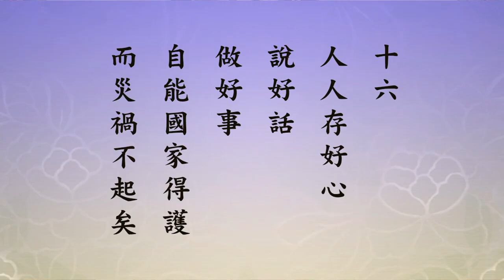悟道法師 - 淨空老法師所提倡的放生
淨空老法師所提倡的放生

　　印祖給他講，沒有必要那麼做，他說你放得再多，你也不可能放得完。他說不如提倡素食，素食如果普遍推廣，殺生的人就少了，所以就是間接的放生，另外一個護生宣導的運動。

　　現在放生也受到政府很多的規範，也不能隨便放。過去沒有規範也是濫放，也造成很多負面的影響，放的地方不對，放下去動物還是活不了，那失去放生的意義。還有放生，你都要去訂，訂了人家就要去抓，抓來賣給你放生，那是鼓勵人家去抓。這個過去我們淨老和尚也講，這不如法。因此以後我們放生，就是要像我們淨老和尚一樣，不能定期的，不能大量去買。你大量去買，他大量去抓，因為有人買，那不是鼓勵他去抓嗎？過去早年佛陀教育基金會，當時我在那邊出家。在那裡也辦放生活動，我買了很多，有的還沒有放就死了，買一些鳥，載到佛堂去做個儀式，等到去放，死了一半。買了一些人家養的，一放就死了。還有去買鳥，都是先到中南部去訂，我下個月什麼時候放生，要跟你買多少。那等於是交代這些賣鳥的人你去幫我抓，抓來賣給我，我來放，這種放生就不如法。所以我們淨老和尚提倡放生，他說不能定時，不能定點。他是舉出你去市場看看，也不能固定一家，你固定一家，他知道你來了就是要買去放生的，他也就會去抓來等著你了。是不固定的，你看到這個動物牠可以生存，如果活不了，你買了也沒有意義，買一放牠就死了。牠還有生命力，那可以隨緣這樣買來放，這樣放生才如法。不能定時，不能定點，也不能固定一家，這樣放生才會如法。所以現在政府這個規定，的確也導正一些不如法的放生。所以我們過去看到一卡車、一卡車的魚買去放，結果放下去死了一半，那個就失去放生的意義，也沒有達到放生真正的目的。因此印光祖師提倡，多勸人素食。講到這裡，我有一個靈感，可以辦一些很好的素食，招待那個吃肉的人，提倡素食。你要把放生那些錢來做這方面的，提倡素食，勸大家茹素。大家嘗到「吃素也不比吃葷差」，而且吃素對身體有幫助。所以要提倡茹素的運動，這是印光祖師提倡的。祖師總是他的見地有過人之處，超過我們一般人的地方，我們想不到的他想到了。所以當時在上海大陸，很多人要建放生池，要買多少多少，全國都要建，印光祖師他不贊成，因為你建很多放生池，你也沒有辦法防止人家去捕抓，這邊放、那邊抓。所以勸人吃素才是根本。

　　另外，就是要提倡因果教育。因果教育，印光祖師推薦的是《安士全書》。《安士全書》有四卷，第一卷是「文昌帝君陰騭文廣義節錄」，第二卷是「萬善先資」，專門講殺生、護生、放生的因果，勸導大家吃素，也才是一個根本的方法，這才是根本。人如果不覺悟，我們現在做了這些放生，這是治標不治本，根本還是在教育，要提倡因果教育，這才是最主要的，放生是附帶這樣來放。看到有人放生，我們也可以隨喜，你自己隨緣隨地去買來放，這樣才如法，這才是我們師父上人、祖師大德教導的。所以放生也是要懂得這些常識，還有政府現在的法令規章，這才是正確的一個放生、護生的態度。最重要，還是吃素。所以，「茹素，即可培養其慈悲心，而免殺機」。殺生為了什麼？為了吃，你不吃，那也就不會去殺了。不會殺生，我們就是不斷培養我們慈悲心。好，我們接著看：

　　【十五。修淨土者。既生西方。即了生死。亦是即身成佛。】

　　這一條是講到修淨土。『即身成佛』，密宗修學的目標是「即身成佛」，即身就是說我們現在這個父母生的肉身，這個肉身就成佛了。密宗修成就了就是即身成佛，就現在父母生給我們的身體，這個身體就成佛了。他這個即身，即就是我們現在這個身體這個身，即身成佛。修淨土往生西方，就了生死了，因為即身成佛也就是了生死、出三界、成佛道，往生西方也是了生死、出三界，出離六道輪迴、圓成佛道，所以也是即身成佛。在黃念老他的一些語錄當中，他也有講到「即生成佛」，那個生就是往生的生，密宗講的是身體這個身。淨宗就是即生成佛，就我們這一生往生到西方極樂世界，我們就成佛了。過去台中蓮社雪廬老人，李炳南老居士，他有一個小冊子，《當生成就之佛法》。當生就這一生，我們來世間這一生、這一輩子，這一生我們信願念佛，往生到極樂世界，就是當生成就之佛法，成就，成佛了；這一生就去作佛，不要等第二生、第三生，不用，就是這一生，叫當生成就之佛法。所以這個說法，跟密宗講的即身成佛，就是有這一點不同。印祖在這裡講即身成佛，也是講得通，我們現在這個身體，我們信願念佛往生極樂世界，就我們現在這個身體往生到極樂世界，不就成佛了嗎？那也講得通。所以即身成佛、即生成佛，都可以講得通。

　　這一條主要也是告訴我們，修學淨土法門，你既然往生到西方極樂世界，生死就了了，橫超三界，一生圓成佛道，不用等到第二生、第三生。因為到極樂世界大家都無量壽了，縱然你在蓮花裡面下品下生，十二大劫才花開見佛，那也是即生成佛。因為他不用再去轉世，再去輪迴，他就這一生，就是這個道理。我們再看下面：

　　【十六。人人存好心。說好話。做好事。自能國家得護。而災禍不起矣。】

　　講到災禍，現在全球還在蔓延新冠狀病毒，而且現在又有英國的變種病毒、印度的變種病毒，聽說最近還有越南的變種病毒。最近這段時間，台灣感染英國變種病毒的很多，死亡率也很高，感染的人愈來愈多。這個是災禍，我們一般講天災人禍。這是天災人禍的一種，叫瘟疫。瘟疫自古以來，中國外國都有，都曾經發生過瘟疫。現在這個瘟疫是全球性的，不是地區性的，這個跟二ＯＯ三年那個SARS，就是非典型肺炎，比那次嚴重得太多，嚴重很多很多倍。那次比較屬於地區性的，只有大陸廣東、香港、台灣，大陸還有某一些地區，疫情比較嚴重一點，其他地區就沒有了。那次疫情時間我記得兩個多月就結束了，這次就不一樣，這次的新冠狀病毒疫情的傳播是全球性的，不分族群的、不分地區的。而且時間長，去年一整年到今年，上半年快過去了，現在還相當嚴重，可能要到下半年以後才會慢慢減緩。這次這個天災人禍是最嚴重，當然還有其他的災禍，水災、火災、旱災、饑饉，蝗蟲過境，把糧食吃掉，糧食缺乏，還有氣候不正常，溫室效應、風災、地震、海嘯等等，這些統統屬於天災人禍。

　　天災，實在講也都是人造成的。實在講都是人禍，人製造出來的災禍，不能怪天怪地，不能怨天尤人。人類造作不善業，感得天災人禍。這個在佛經、在古聖先賢的經典，包括其他宗教經典，都是講這個道理。可惜現在人不相信經典，相信科學，不相信經典。不相信經典，人他就不會改過，不知道自己錯誤在哪裡，不知道這個天災人禍它的原因是怎麼發生的，為什麼有天災人禍，他不知道，不懂。為什麼不懂？因為他沒有讀經，沒有讀聖賢書，所以他不懂，以為這都是天然災禍。其實這些地震、風災、火災、水災、瘟疫、饑饉等等這些災難，都是人類製造出來的。人類貪瞋痴不斷的增長，貪瞋痴增長，肯定是造十惡業。心裡貪瞋痴，身就殺盜淫，口就妄言、綺語、兩舌、惡口，造十惡業。全球人類造十惡業的多，修十善的少，所以天災人禍就很多，這人類製造出來的。人類如果沒有從這個地方去改過、去懺悔，這個災禍是一波又一波，這個災禍一波過去，又再製造下一波災禍。災禍發生，不知道反省改過，總是怨天尤人，罪上加罪，這個不是解決根本的辦法。

　　現在新冠狀病毒的疫情，全球人類發展疫苗，實在講疫苗也是治標不治本，暫時的控制住了。疫苗普遍施打，可以抗拒這個病毒，那這疫情過去了，人類又再做什麼？繼續造惡業。所以這次的病毒是全球性的，套一句西方宗教講的，「上帝懲罰世人」，上帝在警惕世人。但世人沒覺悟，還是繼續造惡業，不但沒有反省、懺悔，還變本加厲的造惡業，造十惡業。雖然這個疫苗出來，可以暫時控制，控制好了之後怎麼辦？繼續造惡業；繼續造惡業，後面又有新一波的災難來了，所以這個疫苗治標不治本。這人類感應來的，《太上感應篇》講「禍福無門，惟人自召；善惡之報，如影隨形」。災禍跟福報沒有門路，都是人自己找來的，自召就是自己找來，自己製造出來的，不是天給我們罰的，也不是閻羅王處罰我們，人類自己製造出來的。所以最好的疫苗，就是改過向善。這裡印祖講的，『人人存好心，說好話』，不要妄語，講話不要騙人；不要兩舌，去挑撥離間；不要綺語，花言巧語騙人；不要惡口，講話傷人，這說好話。『做好事』，不要自私自利，要為大眾。凡是自私自利，那就不好。為大眾的利益才是好事，不能做損人利己的事情，要利益大眾、利益全世界的，那這個是好事。不是只有利益自己這個國家，要利益全球每一個國家，這個是好事。如果只有利益自己，對別人就沒有利益，那就變成自私自利，損人利己，那就不是好事。所以一個國家，如果這個國家的人，「人人存好心，說好話，做好事」，自然這個國家得到保護，『得護』，就護國息災，得到保護，就『災禍不起』，天災人禍就不會生起來，就沒有了，就化解了，這個才是真正的根本疫苗。

　　但是現在大家不相信因果報應，只有捨本逐末，不顧根本，相信科學，科學用這個方法是可以暫時得到控制，但是不是根本的解決方法。控制下來，大家又繼續造惡業，那後面不是累積更多的災禍嗎？所以去年這個疫情剛開始，歐洲義大利最嚴重，我在網路上看到一個新聞，義大利嚴重到封城，封城，人都不能出來。所以義大利有一條河，平常沒有魚，封城之後人都不能出來了，直升機飛到上面照下來，那條河都是清淨的，魚都跑出來了，清淨了。這個新聞說明什麼？說明平常這些人類在做什麼事情？製造污染，污染地球，破壞地球自然生態。現在有保護地球自然生態的團體，我常常收到他們的信件，才知道現在人類破壞地球、污染地球愈來愈嚴重，為了什麼？為了利，貪得無厭，追求物質欲望的享受無有止境，就拼命製造這些污染。

　　所以這個疫情給我們什麼樣的一個啟示？你看人類關起來，不出來就不造這些污染的事情，不造這個惡業了，讓這個自然的生物，歸還牠們一個清淨的生活空間，不就這個意思嗎？那一天有同修跟我講，這個疫情趕快過去，希望大家都能過一個正常的生活。大家想一想，現在全球的人類過的生活是正常的生活嗎？現在全球人類過的生活是不正常的生活，我們不要搞錯了。現在疫情的關係，乖乖待在家裡，少賺錢了，但是生活還比較正常一點，不敢在外面胡作妄為。你看現在新北市、台北，雙北是最嚴重的，人口最密集的。八大行業現在也都勒令關門，不能營業了；不能營業，就少造惡業，這個八大行業就不是好的行業，不是少造惡業嗎？這個疫情控制下來了，大家又放出來了，放出來是什麼？我的看法是繼續造惡業，那個繼續造惡業不是正常的生活，那是不正常。正常就是要依佛經佛的開示，經典的開示，存好心，說好話，做好事，這個才是正常的生活。

節錄自 淨土集－印光大師法語菁華 (第3集) 茹素培養其慈悲心｜悟道法師主講